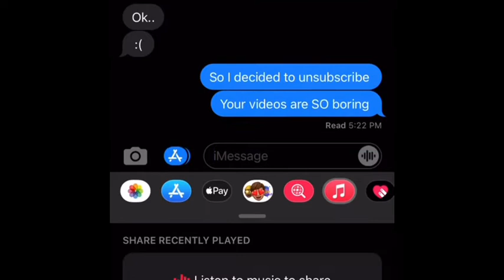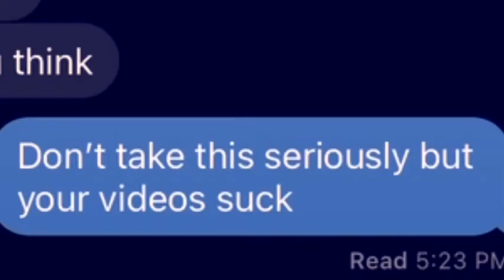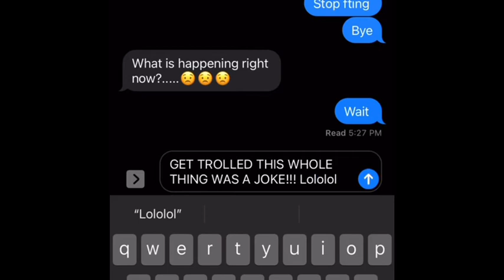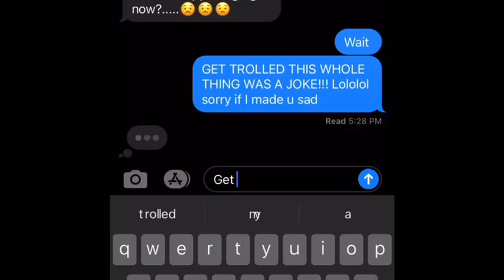I got PRANKED BY MY FRIEND(Not funny)